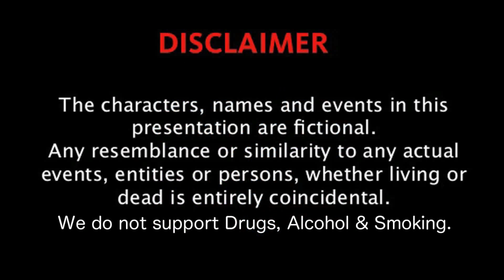SHORTCUT I Episode 01 I KARAN KHOKHAR I SURAJ THAKUR I HARSHIT KUMAR I PGP INDIA I SUMIT SHARMA